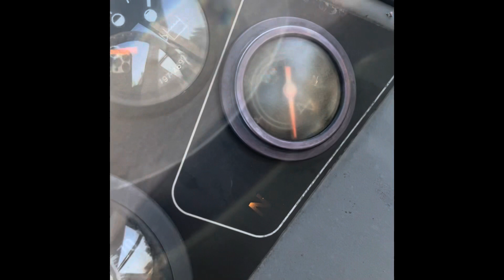Rodillo compactador Caterpillar Cb-534D doble liso funcionando demaquinas sa